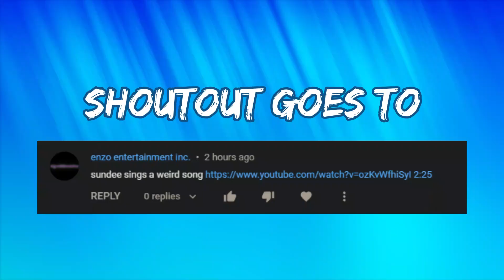Lookumz find SSundee singing another weird song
Credits
All the credit for this short video goes to Lookum